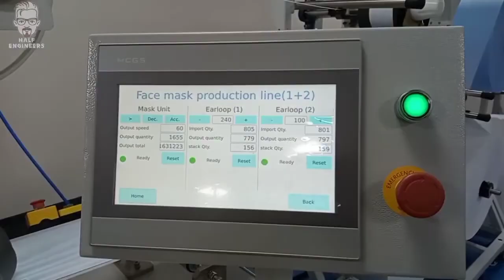Richpeace 3 ply Automatic Surgical Mask machine with Side Taping